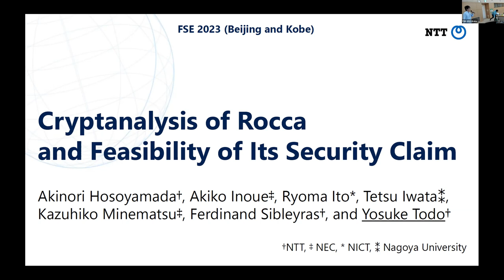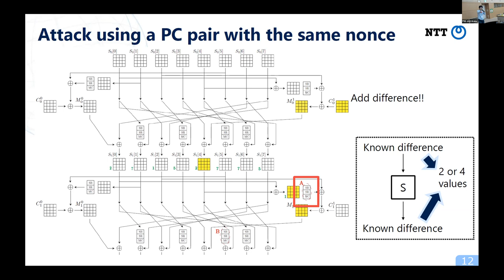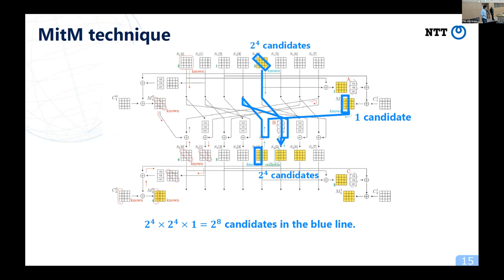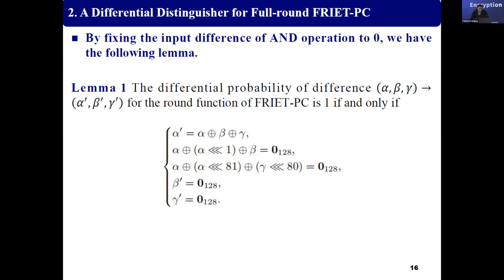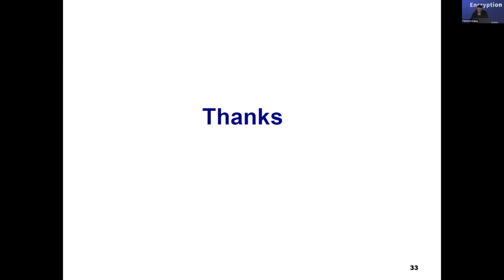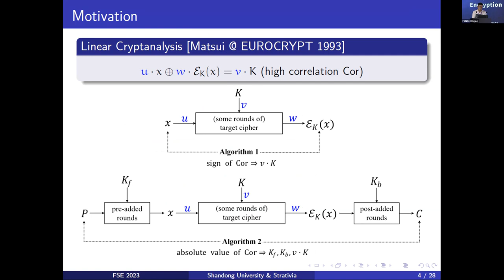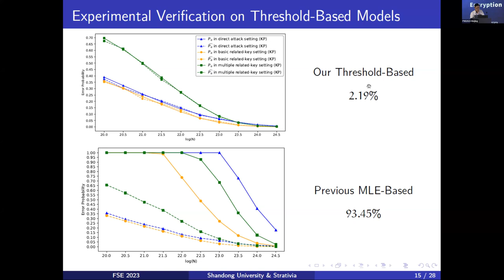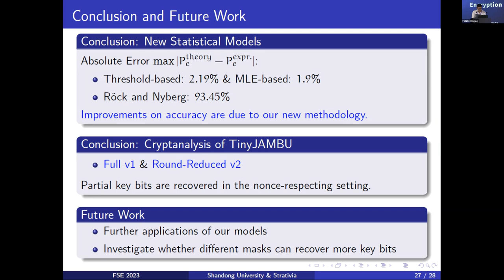Session on Authenticated Encryption Cryptanalysis